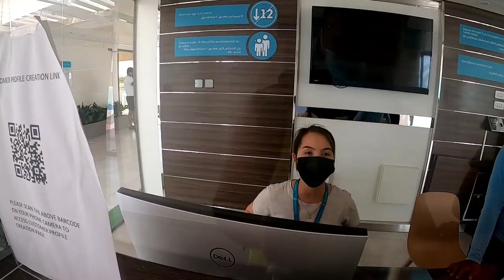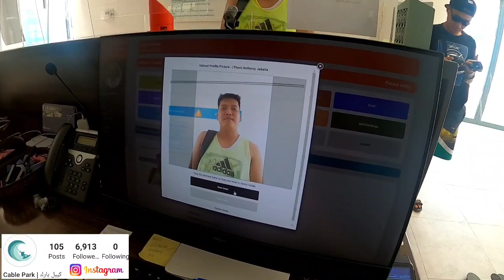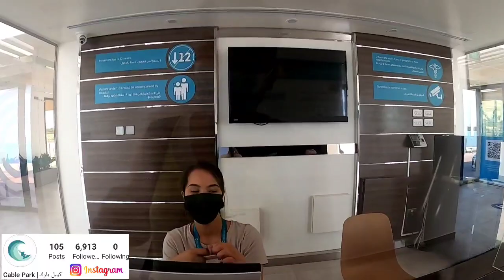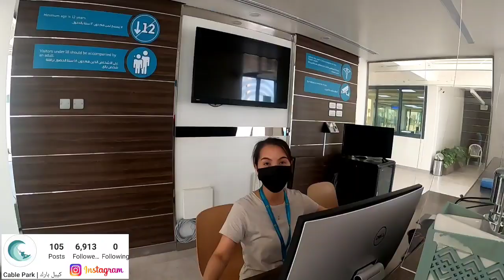Bakasyon Tayo sa Hacienda ng Isang Kaibigan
Sa mga gusto po pumunta or mga mga katanungan pwedi po kayo pumunta bisitahin ang kanilang

GREEN ISLAND